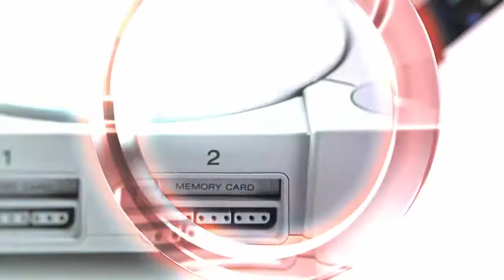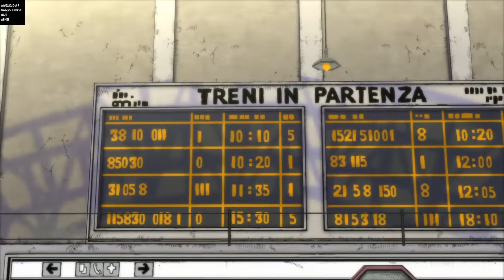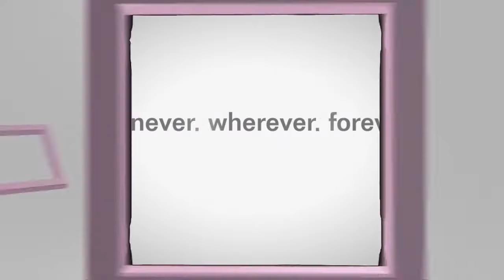Jojo eyes of heaven | (Kuroi) Playthrough #2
This is the second video in the series, in this video i add some commentary, so let me know if i should continue with or without commentary :)